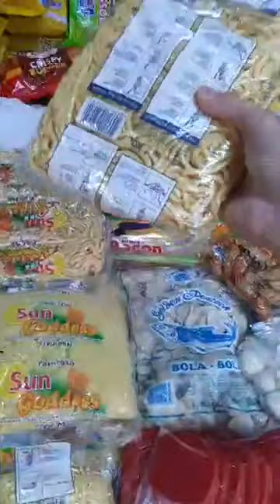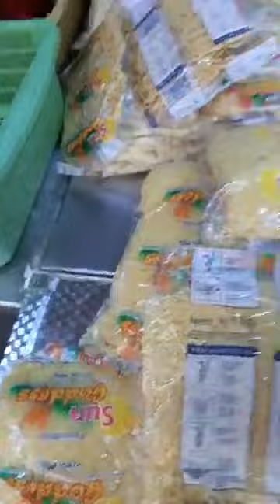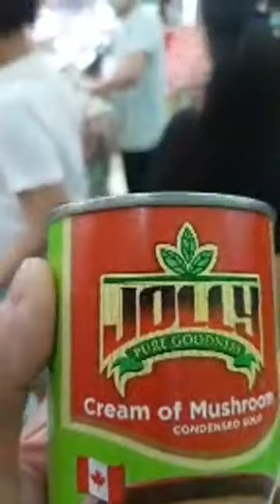Jan. 27, 2021.. Palengke Time Muna.. Blumintritt Market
Mamalengke muna para may mailuto
super Budget muna wala na pera...
pasensiya napo sinisipon ubo..